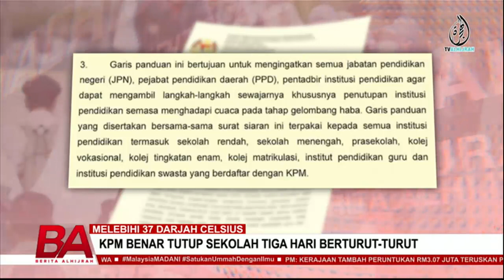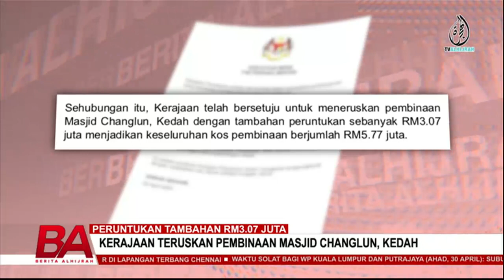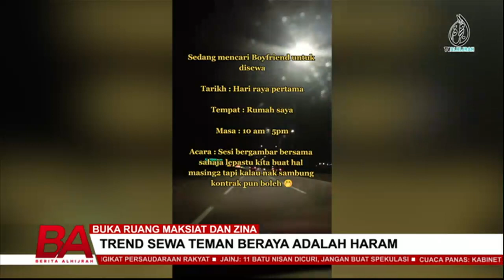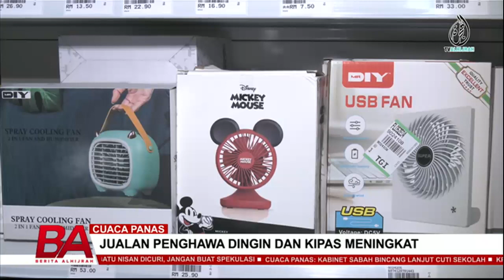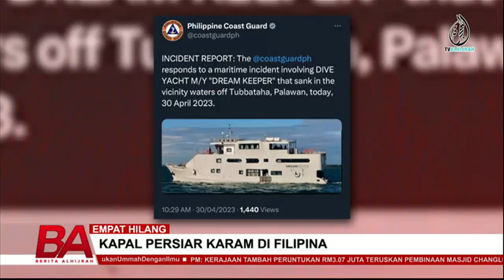BERITA ALHIJRAH 1 MEI: PENGASUH DIDAKWA ABAI ANAK ASUHAN | POLIS SIASAT 11 BATU NISAN HILANG